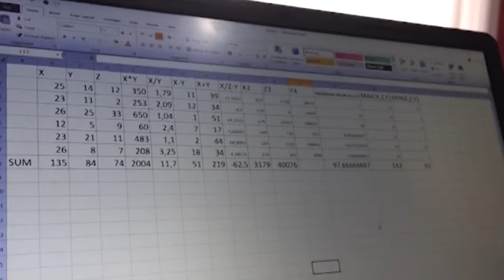06.03.2019. PROJEKAT NA EDUKACIJI POLJOPRIVREDNICA POD NAZIVOM „MOJ PROZOR U SVET“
Udruženje žena „Sačuvajmo selo“ iz Priboja, odlučilo je da u korak sa vremenom sprovede informatičku obuku ovih vrednih žena u ruralnim delovima opštine.

STUDIO ČAČAK

Adresa: Skadarska 7/3, 32000 Čačak

STUDIO UŽICE